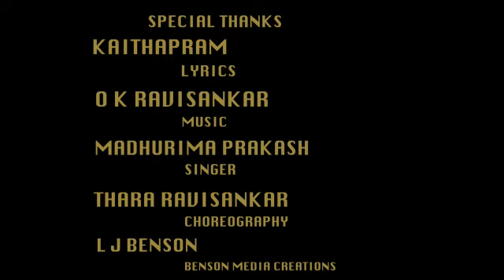“Angels in disguise” By MGM Central Public School, Trivandrum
With great honour MGM Central Public School pays its tribute to the “Angels in Disguise” who have vowed to nurture the world by igniting hope in darkness and despair, sacrificing their needs. Happy Nurses Day.